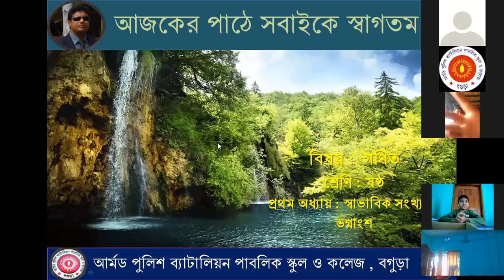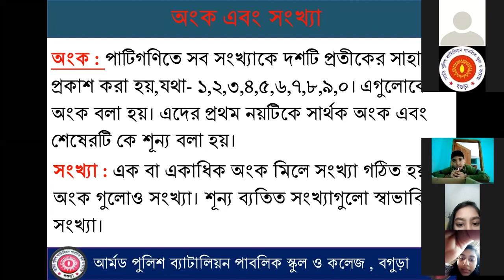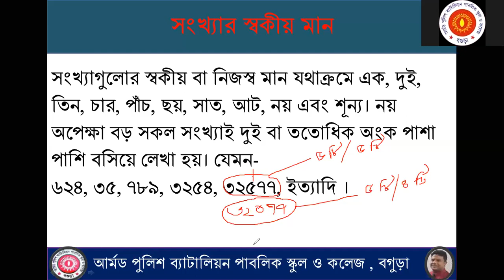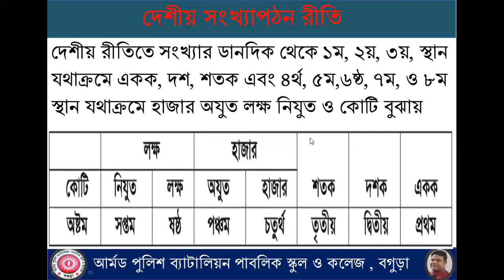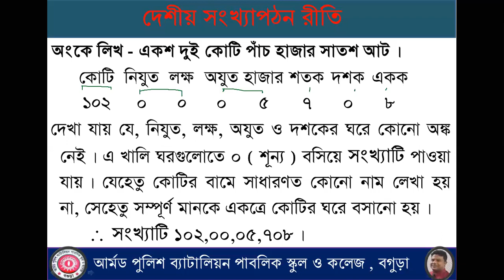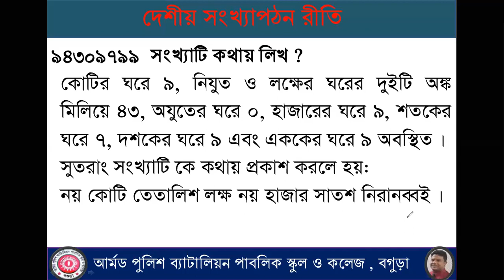ষষ্ঠ শ্রেণী ,গণিত ১ম অধ্যায়- সনজিত স্যার